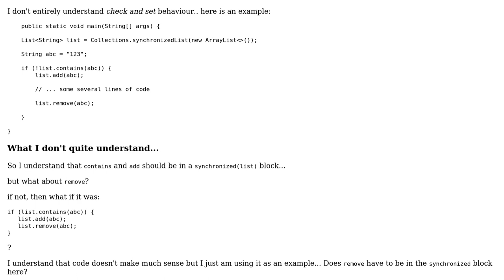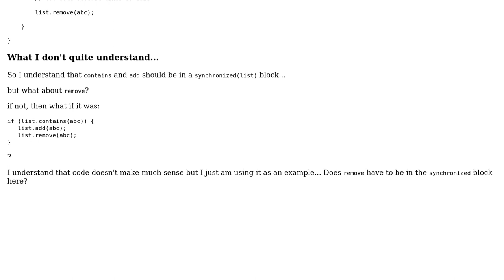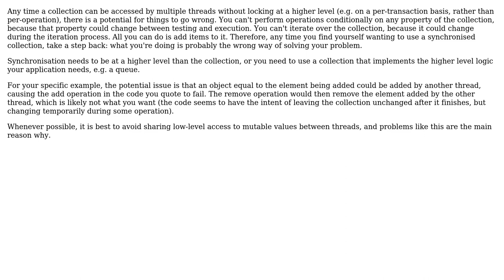Software Engineering: Don't quite understand check and set in concurrency (2 Solutions!!)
Software Engineering: Don't quite understand check and set in concurrency

With thanks & praise to God, and with thanks to the many people who have made this project possible! | Content (except music & images) licensed under CC BY-SA | Music | Images & others | With thanks to user ? user ycomp user Jules and the Stack Exchange Network Trademarks are property of their respective owners. You are responsible for your own actions.